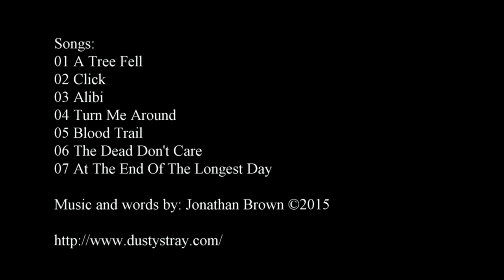Dusty Stray - Live @Velvet Music Breda (14Nov2015)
"Dusty Sray - Live @Velvet Music Breda"
(The Netherlands) 14 Nov 2015

Songs:
01 A Tree Fell
02 Click
03 Alibi
04 Turn Me Around
05 Blood Trail
06 The Dead Don't Care
07 At The End Of The Longest Day